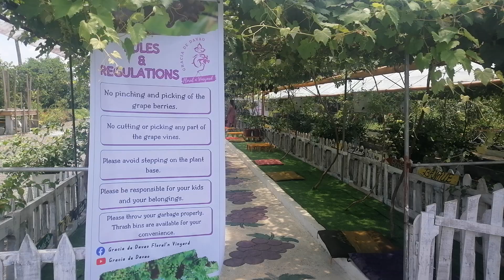17 February 2024